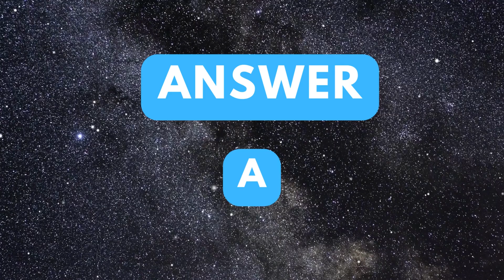Question 64 | Linux Interview Questions